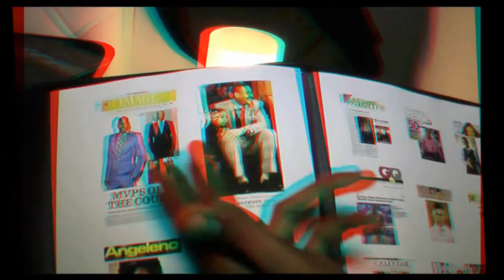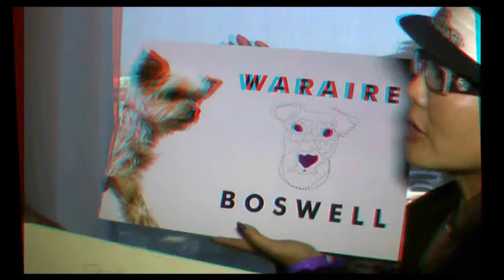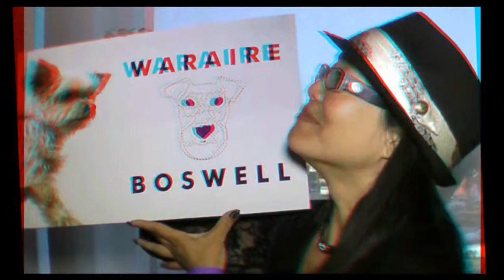Waraire Boswell and his WB Collection at ESPN ESPY Style Studio in 3D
In anaglyph 3D, the tall especially will appreciate mens fashion with clothier Waraire Boswell with Joyce Chow for MBN and Newsvideoweb at the ESPN The Magazine ESPY Style Studio 2011 gifting suite at The W Hotel Hollywood.